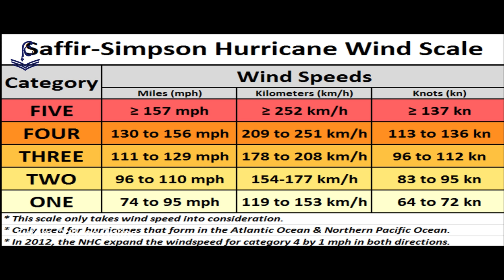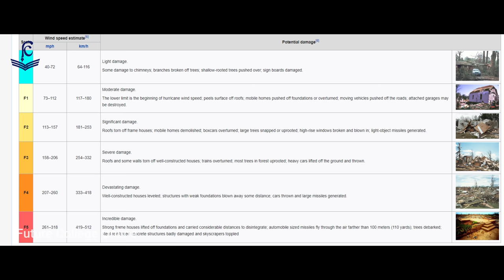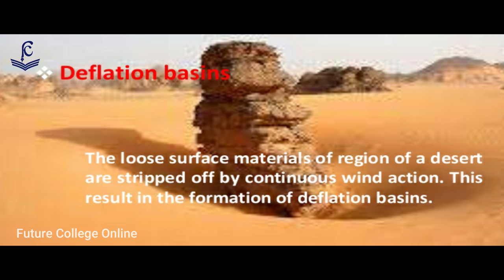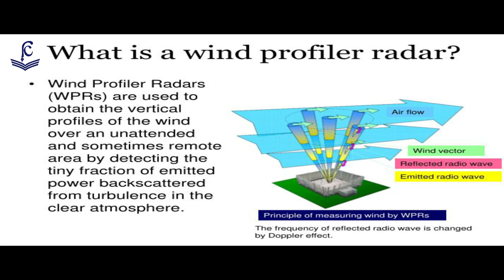🌪️ കാറ്റ് (Wind) തിരഞ്ഞെടുത്ത ചോദ്യങ്ങൾ || മിന്നൽ GK (ക്ലാസ്-2) || Future College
മത്സര പരീക്ഷയിൽ കാറ്റുമായി  ബന്ധപ്പെട്ട് ചോദിക്കാൻ സാധ്യതയുള്ള ചോദ്യങ്ങൾ പഠിക്കാം ..🤝

വിശദമായ വിവരണം pdf നോട്ടായി ടെലിഗ്രാമിൽ നൽകിയിട്ടുണ്ട്... 📝

ആനുകാലിക  വിജ്ഞാനം(Current Affairs ) -  'ജിജ്ഞാസ', മിന്നൽ കറന്റ്  അഫയേഴ്‌സ്  എന്നീ പേരുകളിലും പൊതുവിജ്ഞാനം - 'അറിവിന്റെ ചെറുതുള്ളികൾ' എന്ന പേരിലും
ഇംഗ്ലീഷ് ഗ്രാമർ - 'Little Drops of English Grammar'  എന്ന പേരിലും
ഗണിതം - 'മണിച്ചിത്രത്താഴ്' എന്ന പേരിലും
മലയാളം - 'മലയാളം മനോഹരം' എന്ന പേരിലും
പാഠപുസ്തകവുമായി ആയി ബന്ധപ്പെട്ട ക്ലാസുകൾ 'ഒരുവട്ടം കൂടി' എന്ന പേരിലും
 കുഴപ്പിക്കുന്ന ചോദ്യങ്ങൾ  'കൺഫ്യുഷൻ തീർക്കണമേ' എന്ന പേരിലും അടിസ്ഥാന പൊതുവിജ്ഞാനം 'ബേസിക്  ജി.കെ'  എന്ന പേരിലുമാണ് ലഭ്യമാക്കുന്നത് .
മത്സരപരീക്ഷകൾക്ക് ചോദിക്കാൻ സാധ്യതയുള്ള വസ്തുതകൾ 'മിന്നൽ GK' - യിലൂടെ അതിവേഗം ലഭ്യമാക്കുന്നു.

പുത്തൻ അറിവുകൾ നേടാൻ ആഗ്രഹിക്കുന്ന എല്ലാ പ്രായക്കാർക്കും  സ്കൂൾ-കോളേജ് വിദ്യാർഥികൾക്കും ക്വിസ് മത്സരങ്ങളെ സ്നേഹിക്കുന്നവർക്കും കൂടി ഉപകാരപ്രദമാകുന്ന തരത്തിലാണ് ക്ലാസുകൾ തയ്യാറാക്കിയിട്ടുള്ളത്.

==  Share Knowledge  ==

==  Share Knowledge  ==